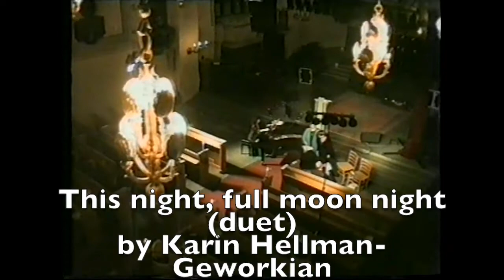This night, full moon night (by Karin Hellman-Geworkian)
This night, full moon night (by Karin Hellman-Geworkian, based on traditional Armenian song)

Herminé Yerityan (France), soprano
Ann-Charlotte Mehrhammar, mezzo
Karin Hellman-Geworkian, organ

Recorded in Klara Kyrkan, Stockholm, 1998